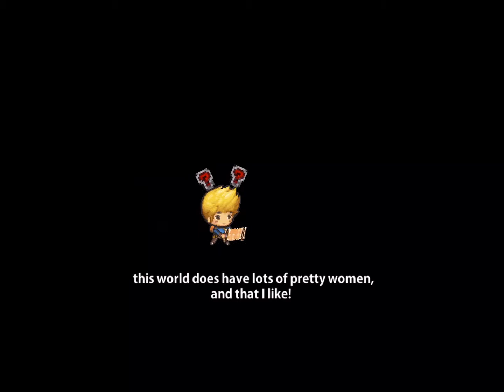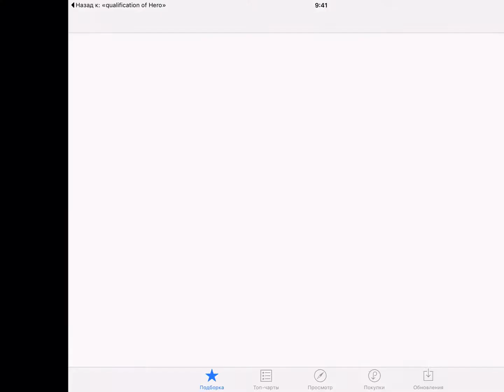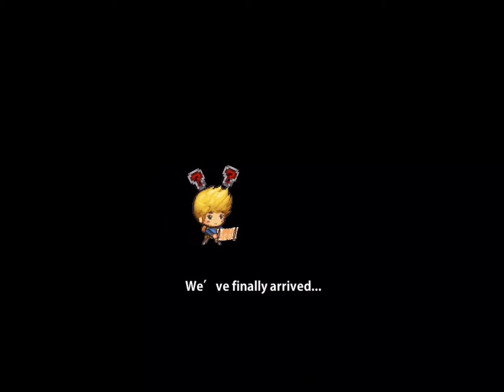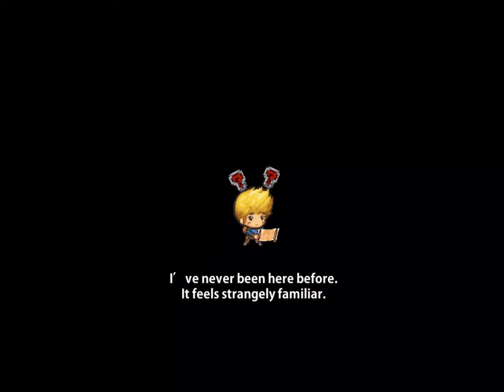Квалификация героя: Сбор принцесс - Gameplay (ios, ipad) (RUS)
Qualification of hero